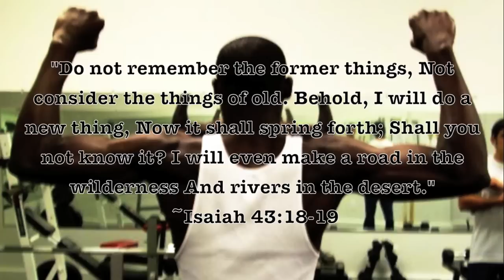James Siakam SWAGair Highlight Mixtape - Vanderbilt Basketball Recruit 2010- Dan Poneman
-SwagAir Lifestyle-